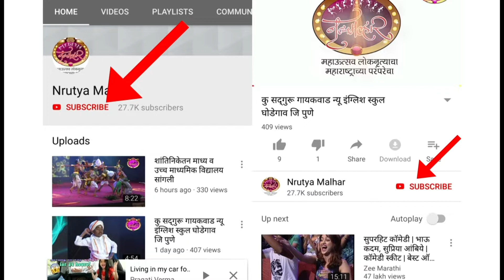कु प्रांजल गावडे गुरुवर्य रा प सबनीस विद्या मंदिर नारायणगाव जि पुणे